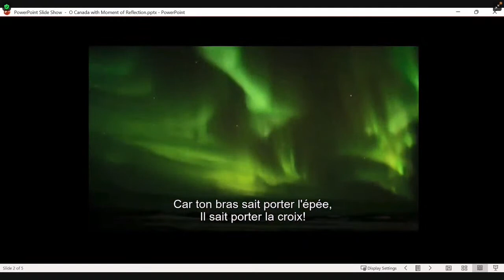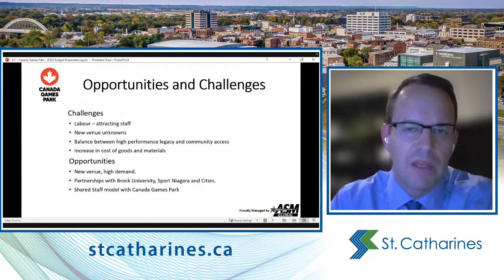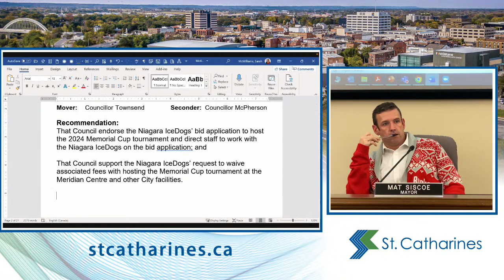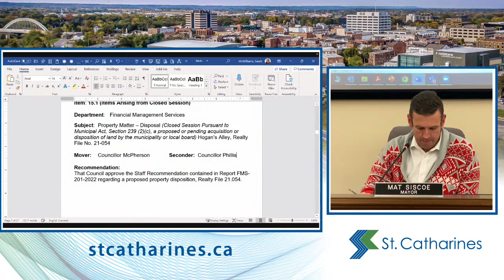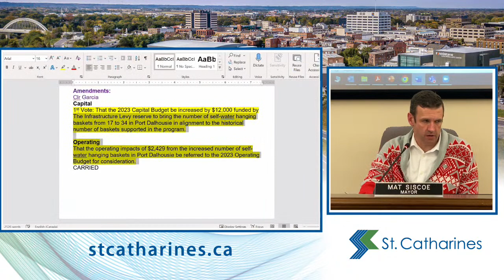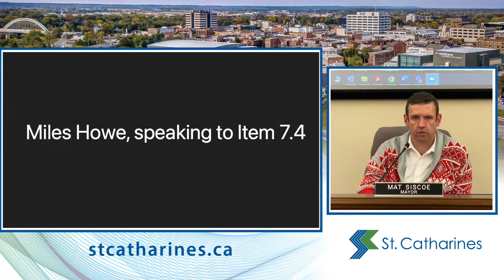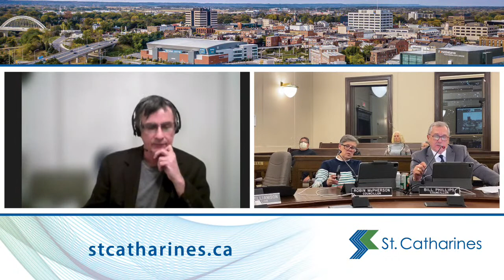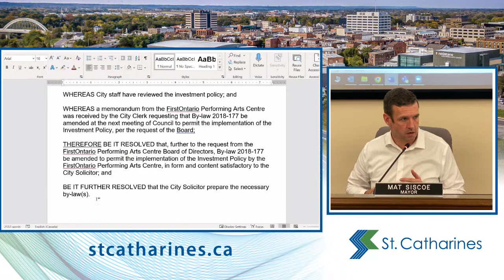City of St. Catharines Council Meeting - Dec. 12, 2022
00:01:04 Chair Opens Meeting and National Anthem
00:03:08 Land Acknowledgement
00:04:10 Item 1 – Mayor’s Report
00:16:36 Item 2 Adoption of the Agenda
00:19:44 Item 3 Adoption of the Minutes
00:20:13 Item 4 Declarations of Interest
00:20:44 Item 5 – Motion to Move Consent Reports
00:22:12 Item 6 – Consent Reports
00:23:59 Item 8.1 – Presentations – Canada Games Park – 2023 Operating Budget Presentation
00:46:50 Item 8.2 – Presentations – Niagara District Airport – 2023 Operating and Capital Budget Presentation
01:04:52 Item 9.1 - Discussion Report – Niagara IceDogs Request for Support for 2024 Memorial Cup Bid
01:25:35 Item 9.2 – Discussion Report – Appointment of a Deputy Mayor
01:26:50 Item 9.3 – Discussion Report (Item 6.3 Moved from Consent) – Upcoming Advisory Committee Structure Review
01:34:55 Item 9.2 – Discussion Report – Appointment of a Deputy Mayor
01:36:15 Item 7.1 – Public Meeting – Stop Up and Close and Declare Surplus Part of Hogan’s Alley (Part of PIN 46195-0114 LT), Realty File 21-054
01:44:00 Item 14 Closed Session
02:20:36 Item 15 Motions Arising from Closed Session
02:26:32 Item 7.3 – Public Meeting – Updated 2023 Capital Budget, Four Year Forecast and Asset Management Status
02:43:04 Item 7.4 – Public Meeting – Application for Exemption to By-law 95-212 - Reptilia
04:34:48 Item 10.1 – Motions – Green Municipal Fund and a Net Zero Retrofit
04:37:52 Item 10.2 – Motions – Holiday Parking Promotion
04:39:56 Item 11 – Call for Notice of Motions
04:40:00 Item 12 – Report Requests
04:41:01 Item 13.1 -  Committee and Task Force Minutes – Minutes to Receive
04:41:15 Item 13.1 -  FirstOntario Performing Arts Centre Investment Policy
04:42:52 Item 16.1 – Reading of By-laws
04:43:19 Item 16.2 – Reading of Additional By-laws
04:43:52 Item 16 – Adjournment

St. Catharines City Hall
50 Church St.
St. Catharines, Ontario, Canada
L2R 7C2